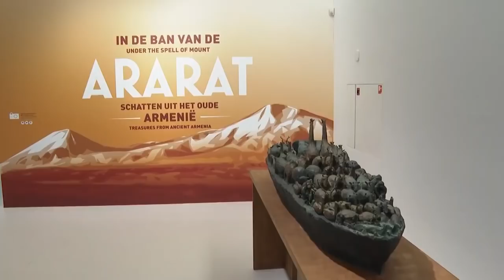Փաշինյանը ներկա է Դրենցի թանգարանում բացվող «Արարատի ստվերի ներքո Հայաստանի գանձերը» ցուցադրությանը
Նիդերլանդների Թագավորության Ասեն քաղաքի Դրենցի թանգարանում բացվեց «Արարատի ստվերի ներքո. Հին Հայաստանի գանձերը» ցուցադրությունը:
Ներկայացված է 160 արժեքավոր ցուցանմուշ՝ Հայաստանի պատմության թանգարանից, Մայր Աթոռ Սուրբ Էջմիածնի Գանձարանից:
Վստահ եմ, այս եզակի ցուցադրությունը կնպաստի,որ Հայաստանի մշակույթը, արվեստն ավելի ճանաչելի ու հրապուրիչ դառնան Նիդերլանդների բարեկամ ժողովրդի համար: